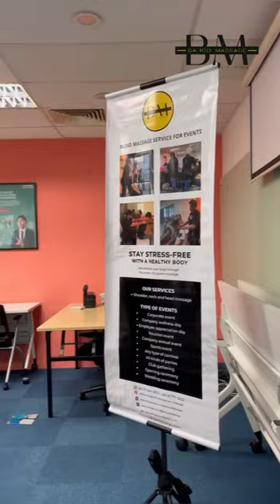Corporate Massage by The Blind for Hitachi eBworx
Hitachi eBworx invited us to their Hari Raya event. We provided 10 masseurs for the five-hour event. We are thankful for the opportunity given to us.